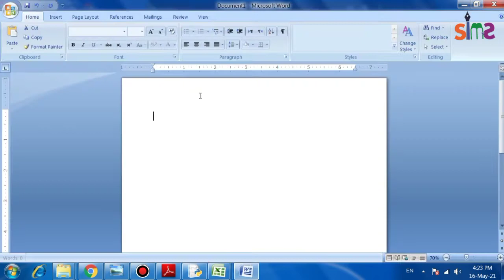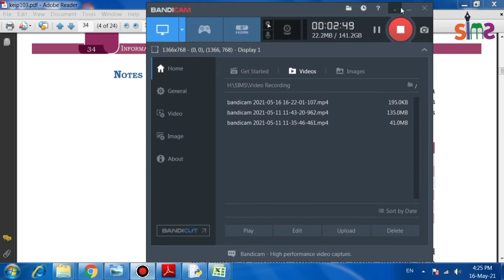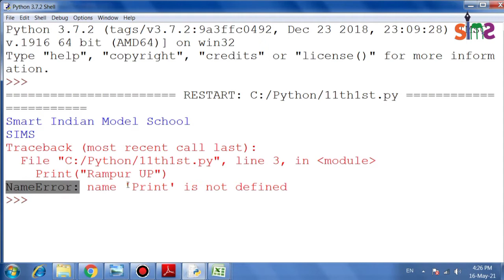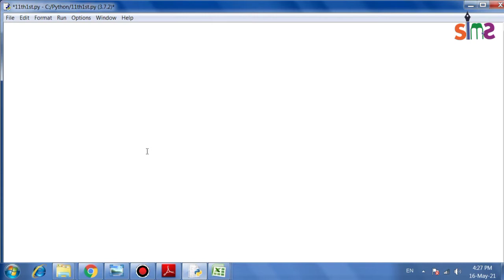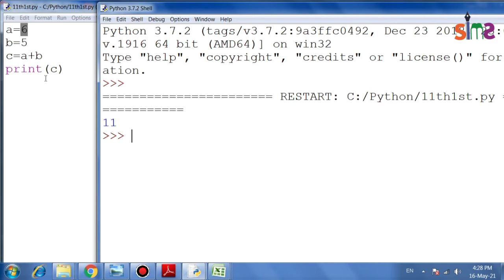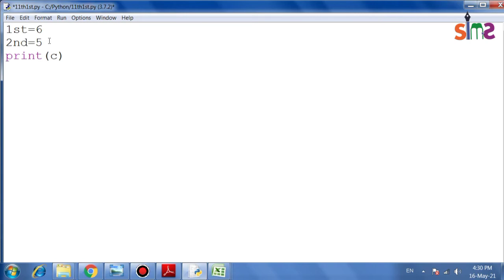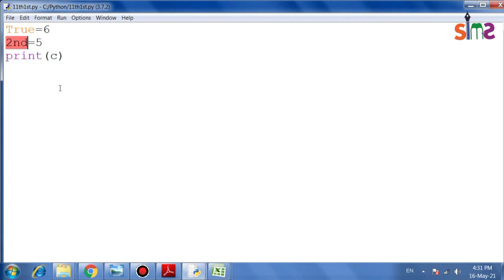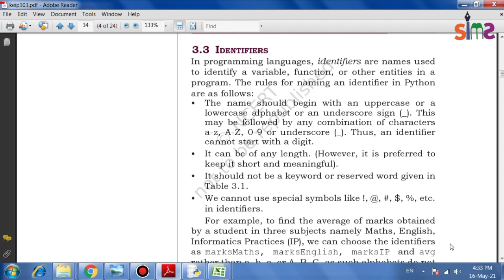Keywords and identifiers || Informatics Practices || Class 11th || Lecture 10 || by Haider Sir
Informatics practices by sumita arora class 11th CBSE
Smart Indian Model School